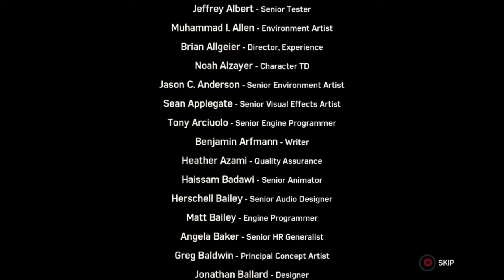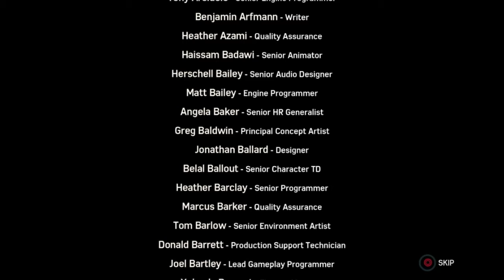Marvel's Spider-Man: Turf Wars Finale - LONG TERM